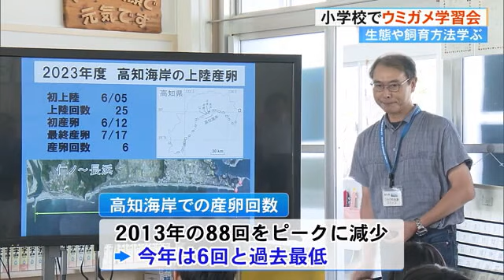【高知】ウミガメの赤ちゃんと春野西小の児童が対面「ちっちゃくてかわいい」学校で飼育後、大海原へ放流 (23/09/12 19:00)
毎年5月から8月にかけて高知市春野町の海岸ではアカウミガメが産卵しています。地元の春野西小学校では毎年、4年生が保護した卵をふ化させたり海に放流したりと自然保護活動を行っています。

2023年は、学校の水槽でウミガメを飼育するため、高知大学でウミガメの研究をしている斉藤知己教授から生態や飼育方法を学ぶことになりました。

世界的にも絶滅が危惧されているアカウミガメ。高知海岸での産卵回数は2013年の88回をピークに減少。2023年は6回と過去最低になっています。

さっそく子どもたちは希少なアカウミガメの赤ちゃんとご対面。

児童：
かわいい、生きてる、かわいい

ふ化して1週間ほどの手のひらに乗る小さな命。子どもたちは食い入るように赤ちゃんガメを見つめていました。

児童：
ちっちゃくて、すんごい元気があって、かわいいなって思う。ケガはさせずに元気に育てたいと思う

児童：
かわいがって（お世話したい）

4年生は1日1回エサをやり、定期的に甲羅の長さを測ったりして学校の水槽で世話をします。

11月下旬には高知大学で飼育するカメと土佐沖に放流される赤ちゃんガメ。遠くはアメリカ西海岸までたどり着き、産卵のため高知の海岸に戻るのは20年から30年後になるということです。